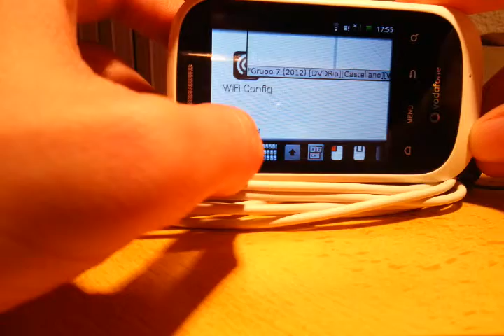Raspberry pi controlada por vnc